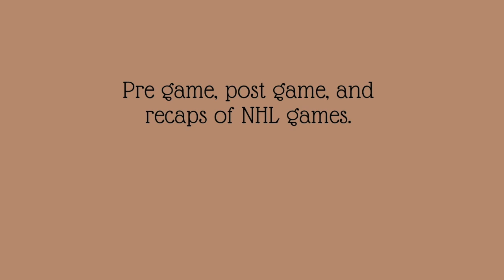Countdown to the 2020-21 season DAY 7 | Brayden Point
Day 7 of the countdown to the 2020-21 season is about Stanley Cup Champion Brayden Point